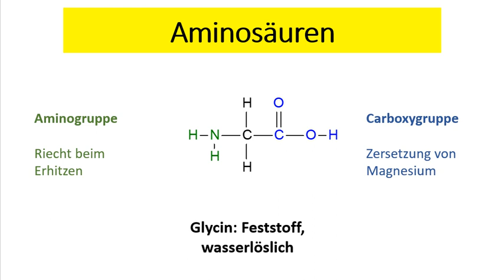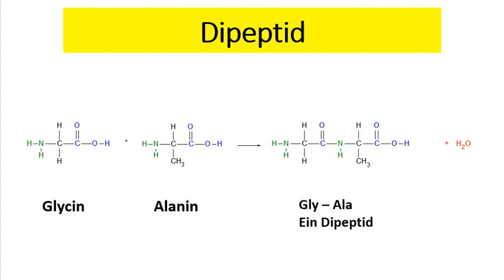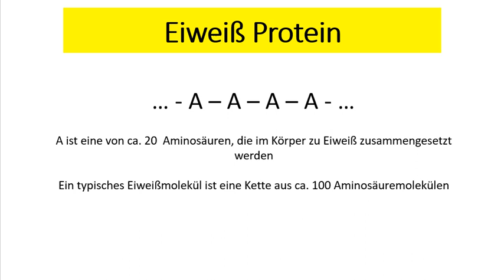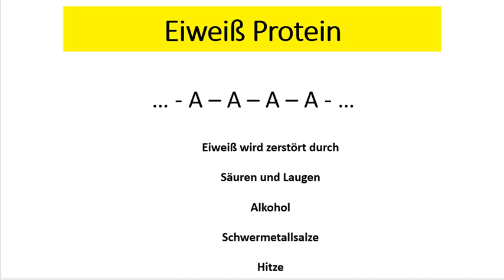Aminosäuren und Eiweiß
Aminosäuren sind die Bausteine der Eiweißmoleküle. Wir bestehen aus Eiweiß, daher sollte man die wichtigsten Eigenschaften kennen.